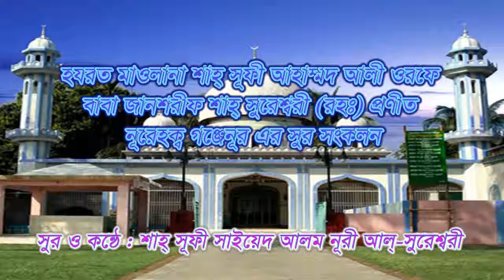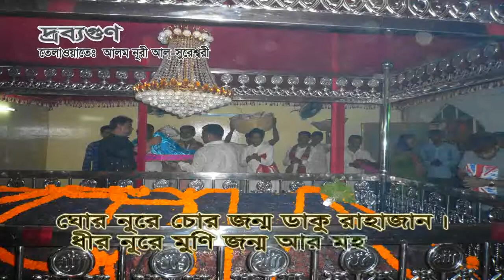08 Drobbogun। দ্রব্যগুণ। Noorehaq Gonjanoor। Sureshwar Darbar Sharif। Alam Noori Al Sureshwari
৮. দ্রব্যগুণ।
     কিতাব- নূরেহক্ব গঞ্জেনূর।

উপমহাদেশের প্রখ্যাত আউলিয়া শামসুল ওলামা হযরত মাওলানা আহাম্মদ আলী ওরফে জানশরীফ শাহ্ সুরেশ্বরী ক্বেবলা কা’বা (রহঃ) এর রচিত ১৩ খানা কিতাবের মধ্যে অন্যতম প্রধান বাংলা কিতাব ‘‘নূরেহক্ব গঞ্জেনূর’’ সম্পূর্ণ কিতাব খানা আশেক মুরিদানদের শ্রবণের উদ্দেশ্যে সুরে সুরে উপস্থাপন করেন মুর্শিদ ক্বেবলা শাহ্ সূফী সাইয়েদ আলম নূরী আল্ সুরেশ্বরী (মাঃজিঃআঃ), সভাপতিঃ আশিক্কীনে আউলিয়া ঐক্য পরিষদ। বাবা জালাল নূরী ক্বেবলা কা’বা (রহঃ) এর বর্ণনায় ‘‘ভক্তের কোরান বটে এই গঞ্জেনূর’’। উক্ত কিতাবের মর্ম বাণী যদি নিজের মধ্যে ধারণ করা যায় তবে সে মানব আধ্যাত্মিকতায় পরিপূর্ণ হয়ে যাবে ইনশাআল্লাহ। পবিত্র কোরান হাদিসের পূর্ণময় বাণী বাবা সুরেশ্বরী (রহঃ) সহজ ও সুন্দর ভাবে বর্ণনা করে মানব জাতির জন্য তুলে ধরেছেন। যা কিনা আজ পর্যন্ত এত সুন্দর ভাবে কেউ তুলে ধরতে পারেননি। ছন্দে ছন্দে এ মধুময় বাণী যত শুনা যায় ততই শুনতে মন চায়। তাঁর অনুসারী ছাড়াও লক্ষ লক্ষ খোদা প্রেমিক বাবা সুরেশ্বরীর এ অমীয় বাণী শুনে খোদা প্রেমে তথা সত্যের সন্ধ্যান পেয়েছেন। অনুরোধ রইল সময় সুযোগ করে প্রত্যেকটি অধ্যায় যদি শ্রবণ করেন আপনি যত বড়ই পাশান বা গুনাহগার হয়ে থাকেন আপনার মনে খোদা প্রেম, ভক্তি ও মানবতার সৃষ্টি হবেই ইনশাআল্লাহ।
09 Noore Haq Songer Sathi।নূরেহক্ব সঙ্গের সাথী।Noorehaq Gonjanoor।Sureshwar Darbar Sharif।Alam Noori
প্রখ্যাত সূফী সাধক মুর্শিদ ক্বেবলা রাসূলে নোমা আল্লামা হযরত সূফী ফতেহ্ আলী ওয়াইসী (রহঃ) এবং হযরত মাওলানা আহাম্মদ আলী ওরফে বাবা জানশরীফ শাহ্ সুরেশ্বরী সম্পর্কে জানতে নিচে যে ওয়েব সাইটের ঠিকানা দেওয়া হয়েছে সে টি ভিজিট করুন।

আমাদের ফেইসবুক পেইজ Facebook Page
Aashiqeen-e- Awlia Oikya Parishad আশিক্কীনে আউলিয়া ঐক্য পরিষদ